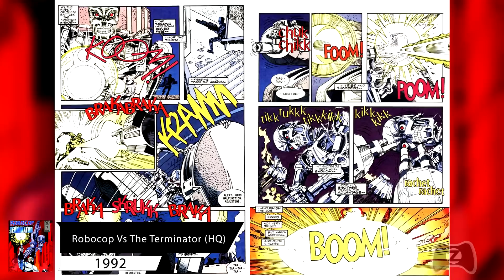ESPECIAL ROBOCOP : HISTÓRIA, CURIOSIDADES, GAMES, FILMES E MAIS!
ESPECIAL ROBOCOP - TUDO SOBRE OS FILMES, HISTORIA, CURIOSIDADES, GAMES E MAIS!

Lá eu separei de tudo um pouco: games, livros, séries e itens de tecnologia. Dá uma olhada lá!

Grande Abraço! Tudo de Melhor Sempre!